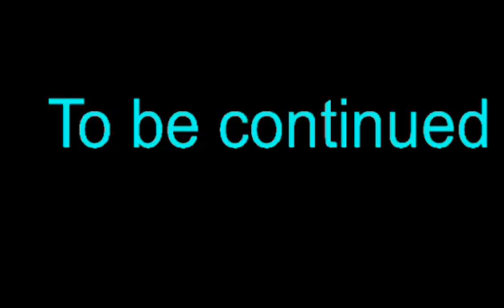Mech Wars p4 (Skins Updated)